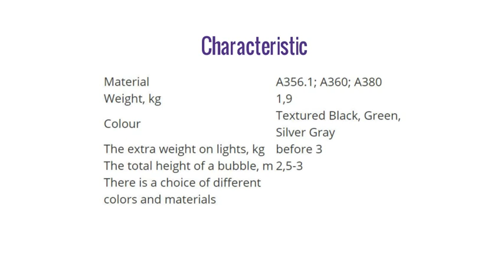Aluminum Pole Brackets ОКК-31 aluminiumpoles.com